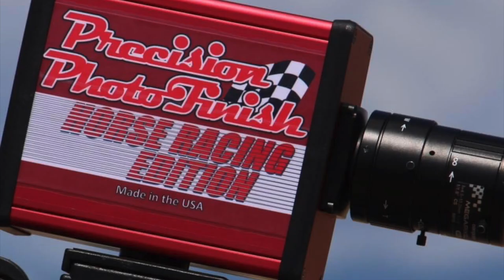El Gavilan Cuadra Bocanegra vs El Señor de los Cielos de Cuadra Las Juanitas en Rancho Los Alamos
El Gavilan Cuadra Bocanegra vs El Señor de los Cielos de Cuadra Las Juanitas en Rancho Los Alamos de Hesperia, California